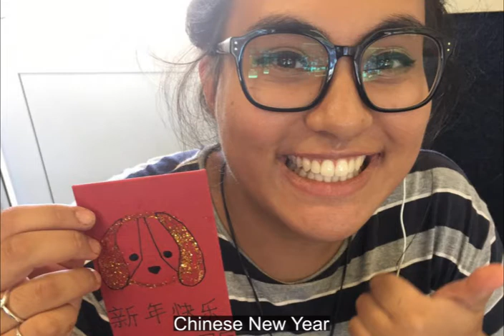Fairfield College Mandarin classes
Welcome to the Mandarin classes in the Language Department.  Check out what opportunities there are in learning Chinese Mandarin.
Tune into our Virtual Information Evening on Thursday 30th September at 5:30pm